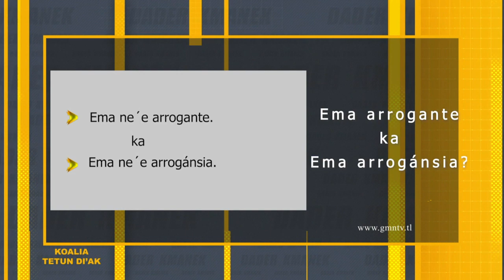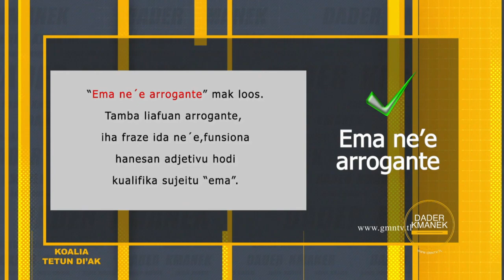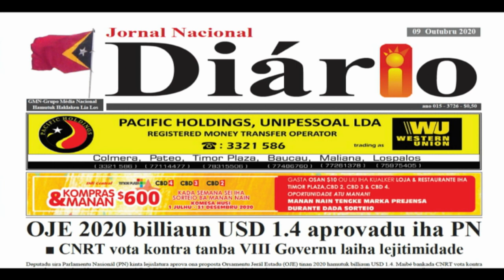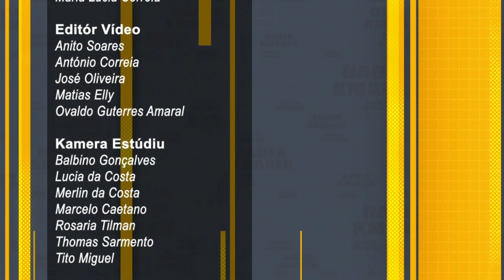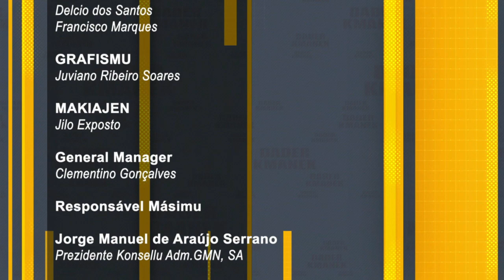Dia 09/10/2020 || GMNTV LIVE STREAM || DADER KMANEK